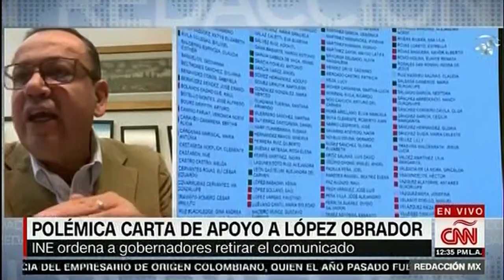CNN Redacción Con Gabi Frías: INE Ordenó Retirar Una Polémica Carta De Apoyo Al Presidente - 2/16/22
El Instituto Nacional Electoral de México (INE) ordenó esta tarde retirar una polémica carta de apoyo que fué firmada por gobernadoras y gobernadores de MORENA hacia al presidente Andrés Manuel López Obrador por considerar que se difunden obras de gobierno.

El instituto informó que actualmente se está en una veda que impide a los servidores públicos difundir propaganda gubernamental debido al desarrollo del ejercicio de revocación de mandato.

¿Habrá una apertura para el diálogo entre el oficialismo y la oposición?

Gabriela Frías analiza este tema junto a los senadores Germán Martínez Cázares (senador sin grupo legislativo) y Kenia López Rabadán del Partido Acción Nacional (PAN).